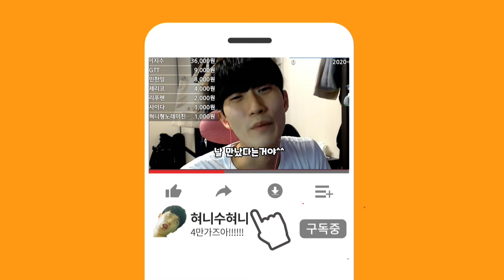쿠키런 역대 가장 인기가 많았던 시절 맵 난이도 수준 ㄷㄷ